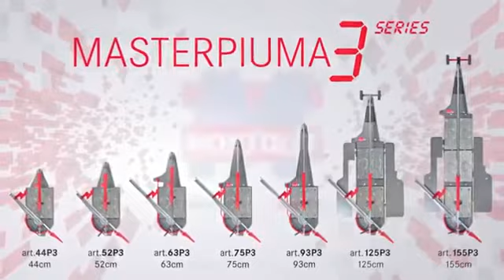Cutting Enduro with manual tile cutter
- Buy Montolit Masterpiuma P3 Evolution Push Tile Cutter here

93P3 is the latest evolution of manual tile cutters from Brevetti Montolit. Featuring a brand new handle, offering more leverage, an advanced breaking system, and a reservoir that houses a small oil bottle to lubricate the cutting wheel. Made In Italy, so rest assured, you are getting the highest quality tool available.

*Cuts Porcelain, Floor tile, Mosaic sheets, from 1/4" to 1" thick.
*Adjustable breaking system, long lasting titanium wheel.

Montolit 93P3 Basic Features
*Using the ergonomic grip, incision is carried out with a push stroke, which is highly effective on all materials.
*On the protractor square, there are two measuring scales: the first, on the sloping part, refers to the edge of the tile and provides the correct measurement for all degrees of inclination.
*The second scale, at the top of the square, provides the measurement from the corner of the tile to the cutting line for 45° cuts, and is especially useful for tilers.
*The tool lever is equipped with a special cut-off device.
*This device descends automatically when the handle is raised and is essential for cutting tiles diagonally and cutting mosaic only with art. 58 Mosakit.

Characteristics:
*Structure in die-cast aluminium and nickel-plated steel for maximum strength and weather-resistance; feet and cut-off device made of special non-scratch plastic.
*Titanium wheel as standard (special for porcelain tile); protractor square and extension close away without protruding beyond the profile of the machine.
*Sprung tables for safe tile splitting and extendable support rod for large-format tiles.
*Patented die-cast aluminum plus nickel-plated steel "boxed" structure guarantees strength and total weather-proofing.
*Special spring-suspension galvanized plates support tiles while cutting.
*Cutting head, which is pushed forward across the tile, features a large diameter tungsten carbide wheel which requires no adjustment for changing thicknesses.
*The point of contact of the cutting tool is coated with a special impact-resistant, scratch-proof material that will not scratch or stain delicate and/or light-colored tile surfaces.
*Tile splitting uses the same cutting tool, with a dual option: 90° traditional cut or adjustable angled cut of large-sized tiles by means of a diagonal splitting system for mosaics and precision cuts.
*Adjustable square is completely recessed into machine perimeter, is equipped with a double 0° and 45° scale and with a specially-designed reference notch which allows for precise, rapid measurement of cuts in either a clockwise (0° to 75°) or counter-clockwise (0° to -45°) direction.
*Support feet are made of non-slip scratch-proof rubber.
*Compact and light weight Adjustment for thicker tile up to 1" thick.
*The spring loaded table and foam extension pads provide alternative breaking methods and the proper amount of impact absorption to reduce broken tile (especially on the harder porcelains).
*Mount to allow handy hanging.
*The cutting wheel is mounted with a pin that can be easily tapped out for quick and effortless wheel replacement (one size fits all).